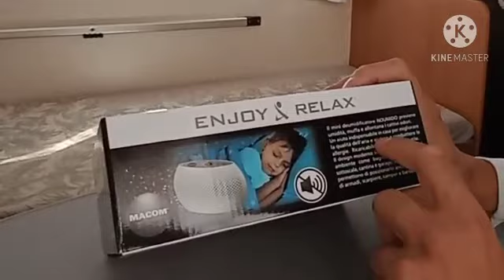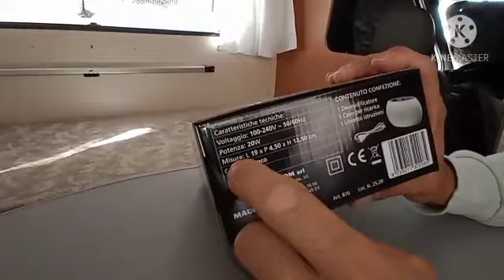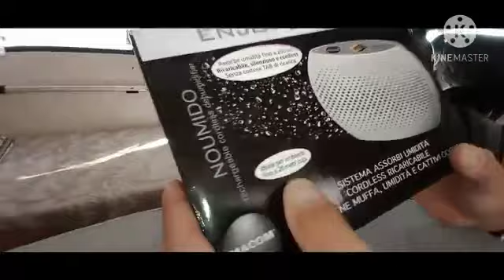💥UMIDITÀ CAMPER 💥 vediamo se si risolve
umiditacamper fulltimer umidificatore 💥UMIDITÀ CAMPER 💥 vediamo se si risolve